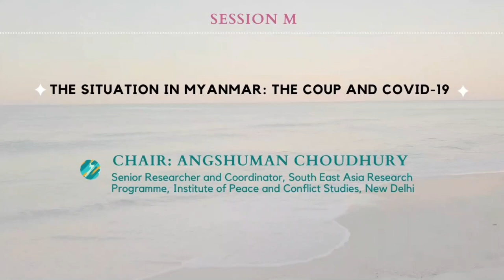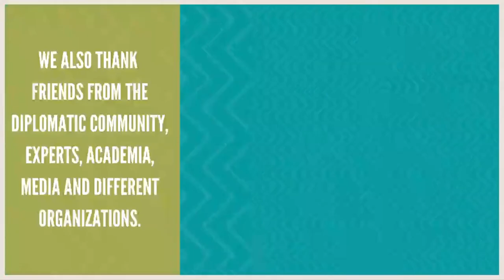The Situation in Myanmar: The Coup and COVID-19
Chair: Angshuman Choudhury, Senior Researcher and Coordinator, South East Asia Research
Programme, Institute of Peace and Conflict Studies, New Delhi.

• Bidhayak Das, Journalist & Researcher, Institute of Human Rights and Peace Studies, Mahidol
 University, Thailand.

• Thinzar Shunlei Yi, Advocacy Coordinator, Action Committee for Democracy Development,
Myanmar.

• Cchavi Vasisht, Research Associate, Vivekananda International Foundation, A Set Back to
Democracy and Human Rights: An Analysis of Situation in Myanmar.